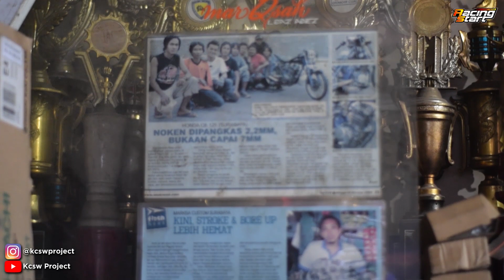MARQSAH LIBAS ABIS PREPARE ?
Nantikan kelanjutanya videonya gaes..
Pembelian Product Original / Part Racing Maupun Kebutuhan Motor Harianmu
*Area Kaliwungu Kendal Bisa COD
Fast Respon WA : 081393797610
Yuk Happy Shopping Gaes!! Upgrade Style Motormu Sekarang Juga!!